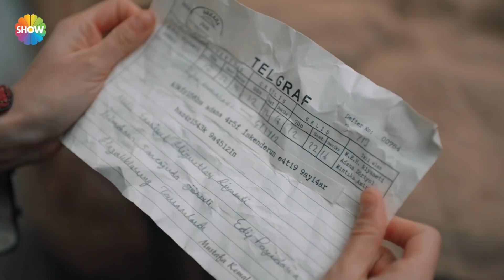"Sen bir şehit oğlusun Aziz Payidar!" | @azizshowtv 11. Bölüm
Aziz'in 11. Bölümünde; Delege Pierre'in çalışma odasında, Edip Payidar'a gelen telgrafı alan Efnan vakit kaybetmeden telgrafı Aziz'e yetiştirdi. Mustafa Kemal Atatürk tarafından Edip Payidar'a yazılan telgrafı gören Aziz, babasının bir vatansever olduğunu öğrendi!

Kısaca Hikaye:
Antakya'nın en büyük ve tek halı üreticisi olan Payidar ailesinin oğlu Aziz Payidar (Murat Yıldırım) refah ve zenginlik içinde bir hayat sürdürmektedir. Fransız delegesi Mösyö Pierre'in (Fırat Tanış) oğlu Teğmen Andre'yi öldürmesiyle Aziz'in kaderi değişir; doğduğu toprakları, biricik aşkını kısacası sahip olduğu her şeyi geride bırakmak zorunda kalır. İki yıl sonra öldü zannedilirken geri dönüşü herkes için beklenmedik olur. Artık hiçbir şey eskisi gibi değildir. Aziz sahip olduğu her şeyi kaybetmekle kalmamış, Fransız işgali altındaki Antakya bıraktığından daha kötü bir hal almıştır. Üstelik ilk aşkı Dilruba (Damla Sönmez) da amcası Galip Payidar'ın (Ahmet Mümtaz Taylan) oğlu Adem (Güven Murat Akpınar) ile nişanlanmıştır.

Her şeye sil baştan başlamak zorunda kalan Aziz, verdiği hayat mücadelesi ile küllerinden yeniden doğarken; basit bir köylü  kızı olan Efnan'ın (Simay Barlas) beklenmedik bir şekilde hayatına girmesi  ile duygusal anlamda da ikilemde kalacak, yaşadığı yoğun duygu karmaşası sonrasında zamanla hem kendini hem de gerçek aşkını bulacaktır.